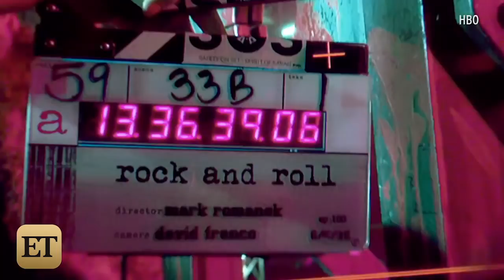EXCLUSIVE: Jack Quaid Says Parents Dennis and Meg Ryan Aren't Scared of Him on 'Vinyl' -- 'YET!'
The 23-year-old says his famous parents are big fans of his new HBO drama.